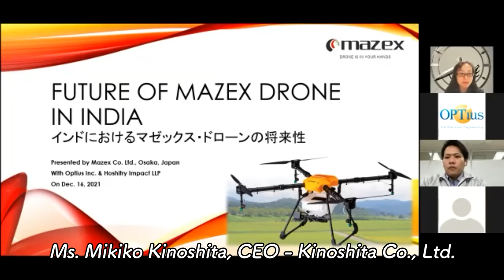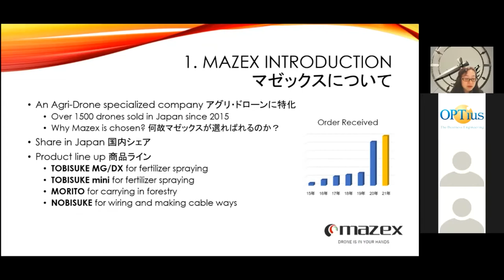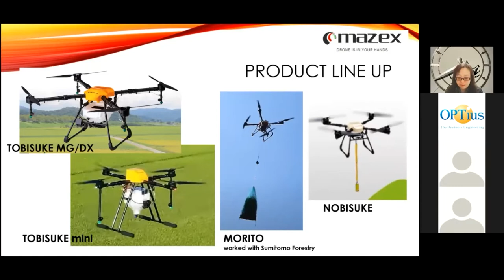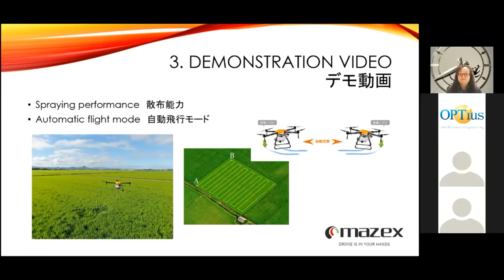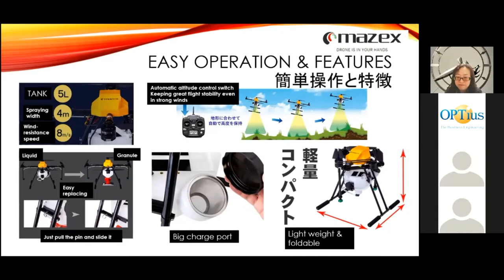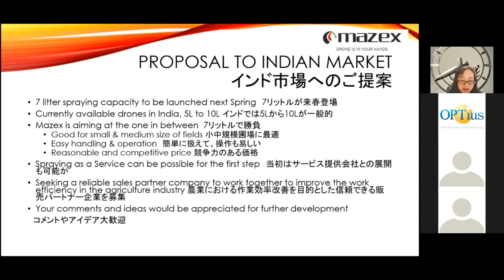India Japan Online Agri Mission Vol.4 - Handy Spraying Drone for Fragmented Farms “Tobisuke”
India - Japan Online Agri Mission - Introducing Japanese Agri Technology

Series – 4, Webinar: 16th December 2021, 3:00 PM - IST

Indo Japanese Chamber of Commerce and Industry – Karnataka (IJCCI Karnataka) along with Hoshitry  Impact  LLP  have been working together for   India – Japan Agri missions.
This series of ONLINE sessions - India-Japan Agri Mission is to bridge the mutual interests of Indian companies/ progressive farmers and Japanese companies to explore the opportunities.

Objectives of the online Agri Webinar:

·        Indian companies /farmers to understand Japanese innovations  as well  post-harvest process

·        Japanese companies to learn the needs of Indian agriculture for adopting  into their technology/products to handhold  Indian Companies  for establishing businesses/ partnerships in India.

“Tobisuke” is a series of spraying drone products which have been providing a solution to the problems of agricultural labour shortage in Japan and will provide a solution to the same in India soon.  It also aims to reduce health hazards by manual spraying and environmental degradation through conventional farming methods. It will bring in superior features such as uniform and effective spraying of pesticide to increase yield and quality improvement for fragmented farm fields in India.

PROGRAM

Welcome

Mr. S. Janakiraman - President,  IJCCI Karnataka

Mr. Naoya Hagiwara - CEO, Optius Inc

Opening Remarks

Mr. Vasant Bhat, CEO, Trithi Robotics Pvt. Ltd.

Presentation

Mr. Masayuki Matsuzoe, CEO, Mazex Co., Ltd.
Ms. Mikiko Kinoshita, CEO, Kinoshita Co., Ltd.

Q&A

Review

Ms. Shiho Sakaguchi - Founder & Partner, Hoshitry Impact LLP

Closing Remarks

Mr. Takashi Suzuki - Director General, JETRO Bengaluru

Summation

Mr. Chandramouli Ramasarma - Sarma Farms

Mr. P.N. Karanth - Honorary Secretary, IJCCI Karnataka

MC:
 Shiho Sakaguchi - Founder and Partner, Hoshitry Impact LLP
 Anjana Seshagiri -  IJCCI Karnataka

Speakers:

Mazex was founded in 2009 and originally in the import business of radio-controlled cars and parts. We have been growing significantly through developing and selling drones since 2015. Mazex Co., Ltd. was established in 2017 and focused on industrial drones, becoming one of the top selling drone manufacturers in Japan. We have co-developed drone products for the forestry industry with Sumitomo Forestry Co., Ltd. since 2019 and successfully commercialized the transport drone product for the first time in Japan.

Ms. Mikiko Kinoshita, CEO, Kinoshita Co., Ltd. & Overseas Business Coordinator & Trading for Mazex Co., Ltd.
Worked as an interpreter for IJCCI’s Agri mission to Japan in 2018 & 2019.
Through the long-term experience in global companies and its network, Ms. Kinoshita helps Japanese companies to develop overseas business including translation of website & business-related matters and interpreter services. Besides, as a C.E.O. of Kinoshita Co., Ltd., she mainly handles the sales & installation of security/network/sim cameras as well as electrical constructions including LAN system and machine parts for wholesale.

Mazex was founded in 2009 and Mazex Co., Ltd was established in 2017 in Higashi Osaka city, Osaka. The HQ is located in Higashi Osaka city which has one of the highest numbers and densities of manufacturers in Japan. Whereas its drone products are safe and easy to use, the company develops and manufactures industrial drones which are high quality as well as affordable with its slogan “Drone is in your hands”. It is a leading manufacturer to develop industrial drones in Japan with several series of drone products such as agricultural drone “Tobisuke”, forestry drone “Morito” and drone for power facility “Ensuke”.